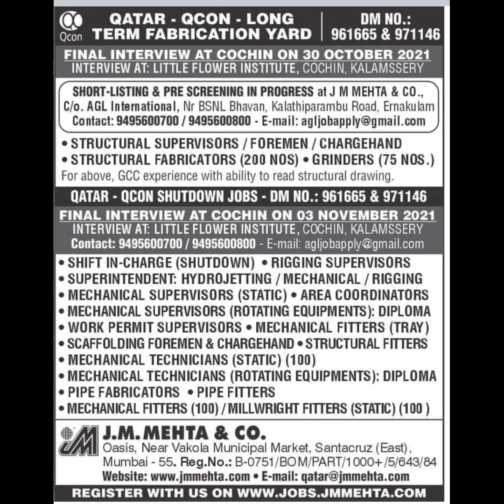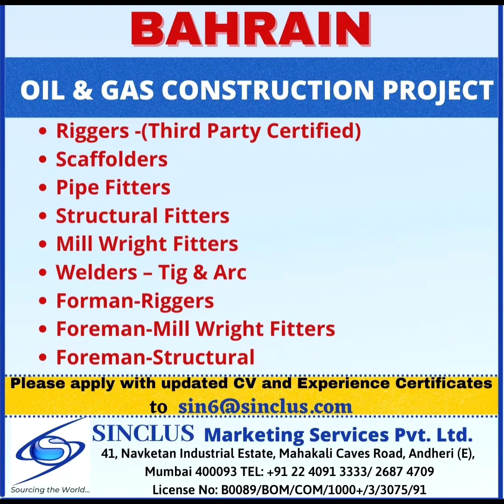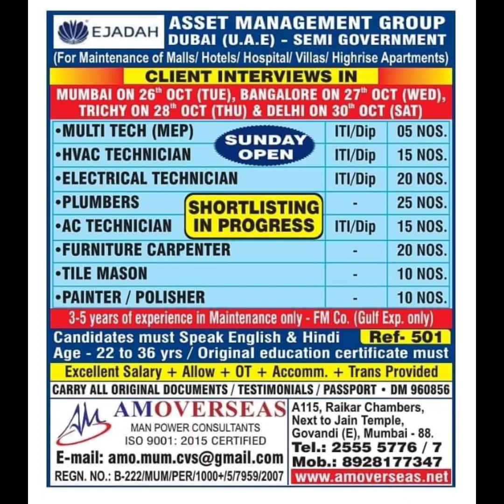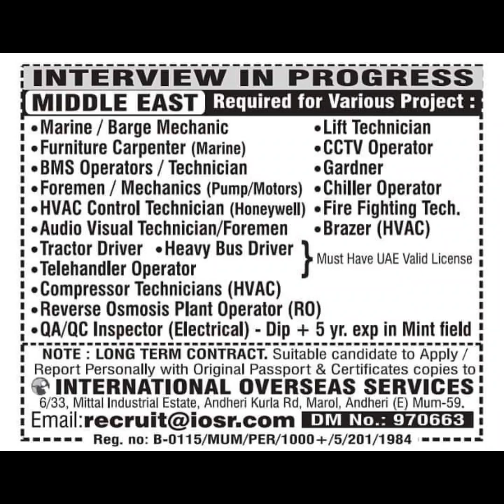ASSIGNMENT ABROAD TIMES NEWSPAPER TODAY, GULF JOB VACANCY,NRI CONNECT,GULF WANT PAPER, DUBAI, QATAR.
gulf job vacancy 2021 malayalar gulf job, vacancy malayalam,
Nri connect
Nri Times
Abroad jobs
All jobs